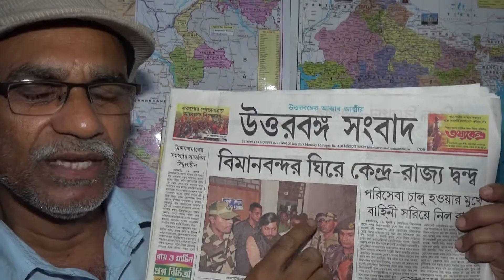কোচবিহার - ব্যাঙ্গালোর - বিমান পরিষেবা চাই - খেলনা বিমান চালালে যাত্রী পাওয়া যাবে না..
বিমান উড়ান চালু করার আগে দেখা উচিৎ - কোচবিহার থেকে চল্লিশ কিলোমিটারের মধ্যে কত যাত্রী  এই অঞ্চলের কাউন্টার গুলি থেকে বিমানের টিকিট কাটে..